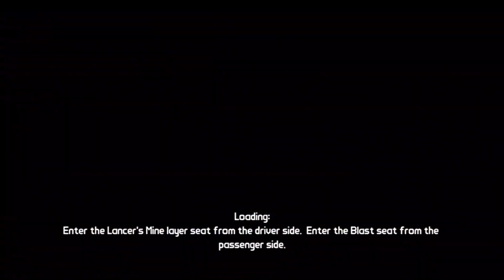Let's Play Borderlands - The Secret Armory of General Knoxx - Part 3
Unfortunately due to me getting killed multiple times at the start of this. I'll be traveling around in Playthrough 1 and just showing the major/important fights in playthrough 2. Eventually it will all be Playthrough 2 but the first couple parts will be the mix of both Playthroughs. Sorry. I don't like it anymore then you do.

Other parts will come as they are made.